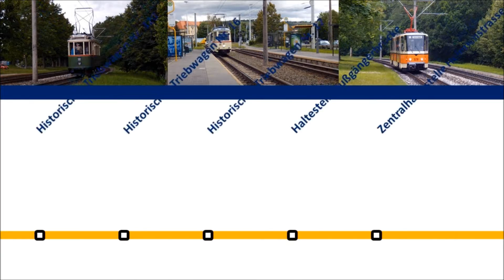120 Jahre Straßenbahn in Gera [1080p]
Im Jubiläumsjahr „120 Jahre Straßenbahn in Gera" und dem Stadtteilfest „40 Jahre Gera-Lusan" fand am 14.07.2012 ein Fahrtag mit historischen Straßenbahnen statt. Im Einsatz waren drei historische Straßenbahnen mit den Nummern 12, 16 (Typ LOWA Werdau ET54 + Gotha B57 Nr. 248) und 320 (Typ CKD-Tatra Praha-Smichov KT4D). Die Fahrten mit den historischen Straßenbahnen fanden dabei auf der Linie 3 zwischen Lusan/ Zeulsdorf und der Zentralen Haltestelle im Stadtzentrum, der Heinrichstraße außerhalb des regulären Straßenbahnbetriebes (Fahrplan) statt. Viel Spaß...